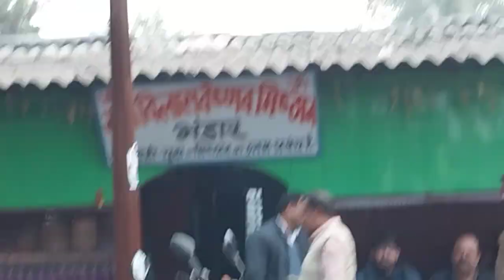stray pups in court premises January Muzaffarpur 2024